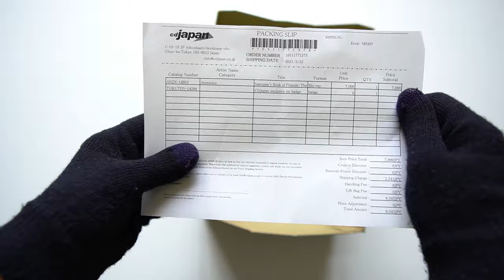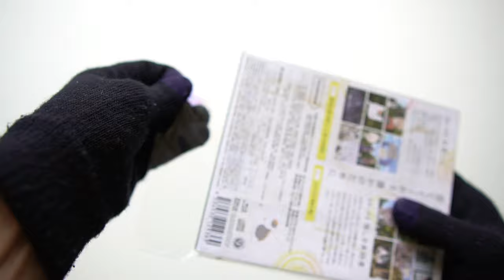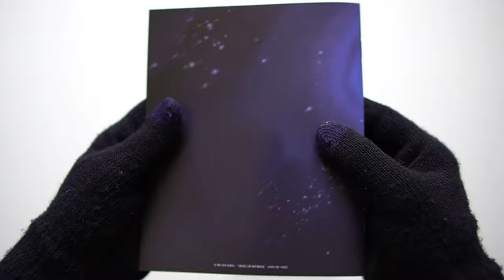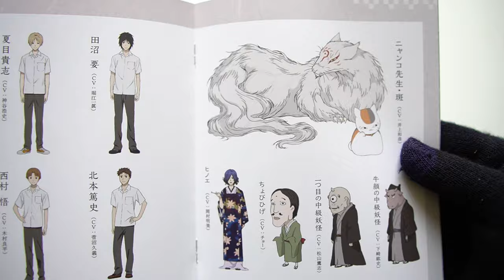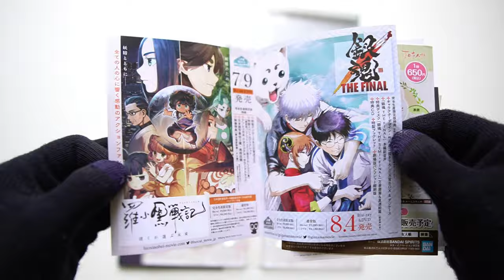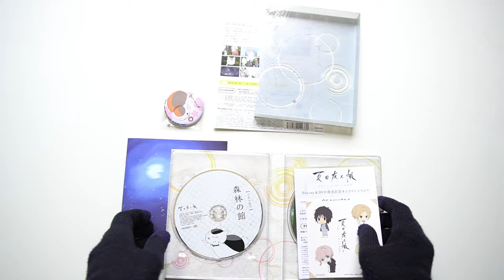Natsume Yuujinchou: Ishi Okoshi to Ayashiki Raihousha, Unboxing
Natsume Yuujinchou has always been an all time favourite. I wouldn't miss one out! Definitely a recommended series for those who are into slice of life and supernatural genres!

Synopsis:
The film will be made up of two stories: "Ishi Okoshi" and "Ayashiki Raihousha." In "Ishi Okoshi," Natsume meets a small youkai called Mitsumi in a forest. Mitsumi is entrusted to wake up the divine youkai "Iwatetsu" from its deep slumber. Mitsumi weighs on Natsume's mind, so he sets out to help Mitsumi with his task.

In "Ayashiki Raihousha," a mysterious visitor appears in front of Tanuma. Nearly every day, the visitor visits Tanuma, talks to him a little, and then leaves. Natsume, who knows the visitor is a youkai, worries for Tanuma, but Tanuma enjoys these exchanges with the youkai. The youkai means no harm, but Tanuma's health slowly starts to deteriorate. (ANN)